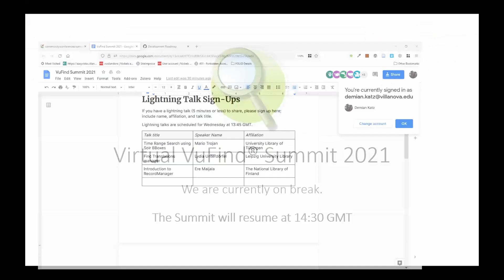Lightning Talk Q&A (2021 VuFind® Summit)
This recording captures the Q&A session following the three lightning talks presented at the 2021 VuFind® Summit.